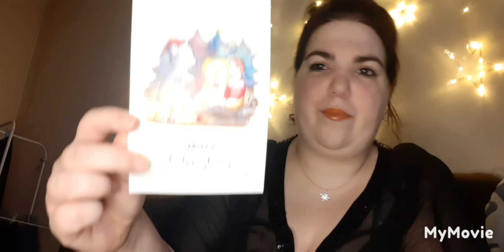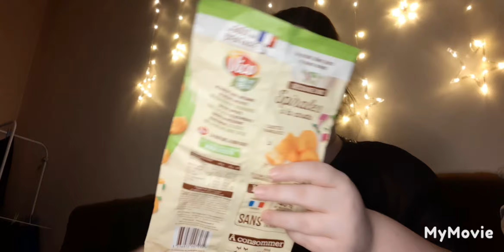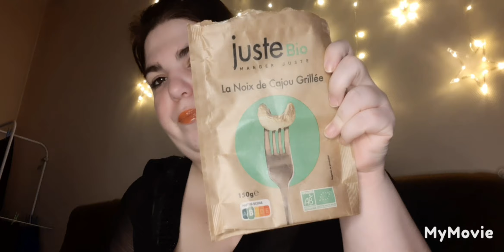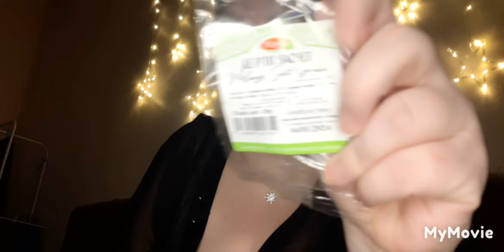Produits terminés (Nourriture)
10€ offert à dépenser sur le site

5€ offert sur ta 1ère box

6€ de réduction sur ta première box et je reçois 50 points